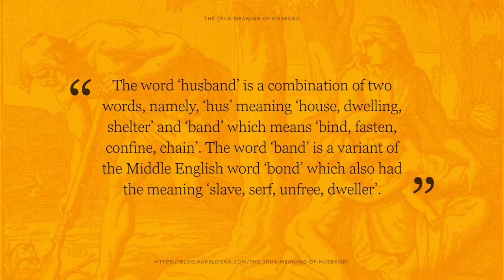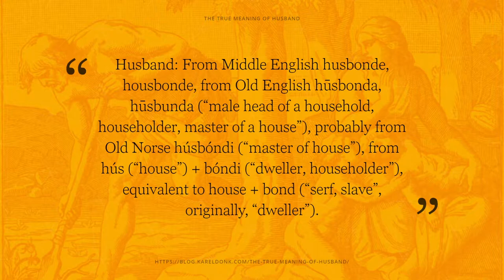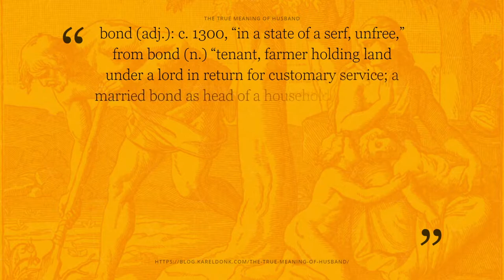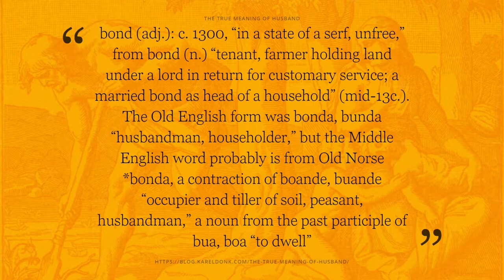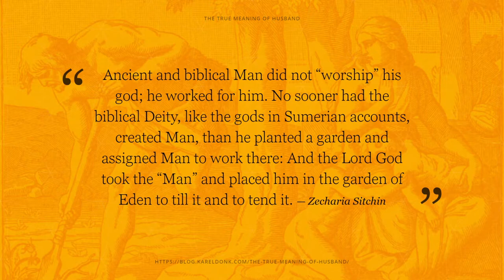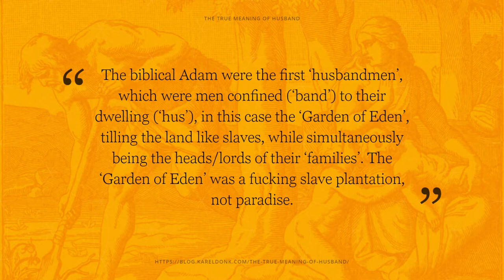The True Meaning of Husband